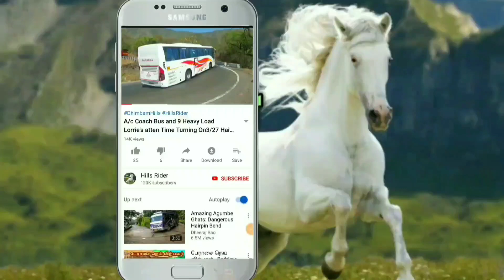TN Government Bus Turning On Hairpin bend in Munnar Hills Road at Kerala